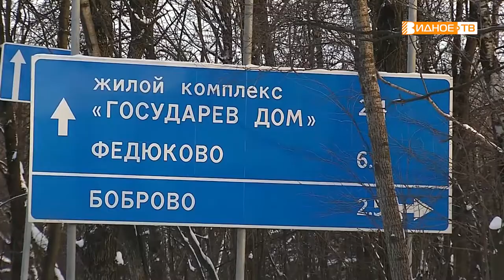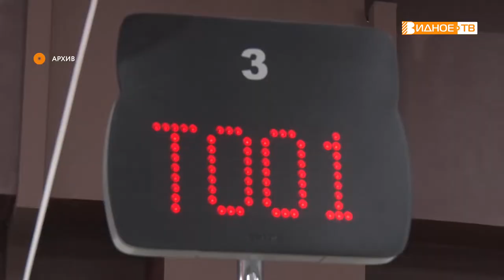ДЕПУТАТСКОЕ ВРЕМЯ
Очередной год подходит к концу. За это время народные избранники успели немалое сделать. Подводя итоги, депутат третьего избирательного округа Валерий Черников рассказал нашему корреспонденту, какие проекты удалось реализовать на вверенной ему территории посёлков Новодрожжино и Боброво.